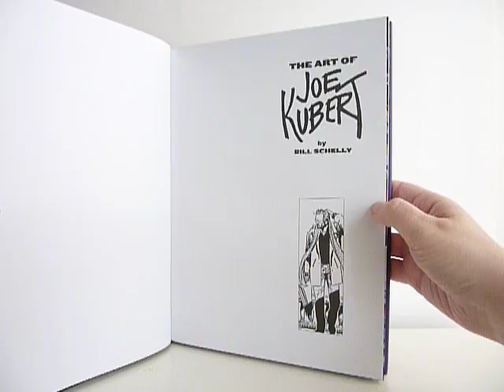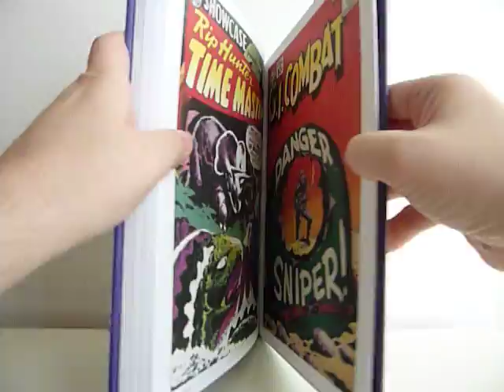The Art of Joe Kubert - edited by Bill Schelly - video preview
The Art of Joe Kubert
edited by Bill Schelly

232-page full-color 9.25" x 12.25" hardcover • $39.99
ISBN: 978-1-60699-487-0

Joe Kubert is one of the great comic book artists. His career literally traverses the history of comics, beginning in 1938 when he became a professional at age 12, to today as one of the greatest draftsmen working in the field. Kubert is known and respected as much for his sinewy, passionate drawing as he is for his consummate storytelling skills. Over his 70-year career in comics, he has worked as an artist, an editor, a publisher, an entrepreneur, and a cartooning auteur. The Art of Joe Kubert is a deluxe, full-color coffee table book that honors this legendary creator with beautifully reproduced artwork from every phase of his career as well as critical commentary by the book's editor, comics historian and Kubert biographer Bill Schelly.

Schelly's text parallels the visual evolution of the artist's work, tracing his life and career from his early days drawing Hawkman in the Golden Age, to his creation of Tor, his involvement in creating 3-D comics in the 1950s, his tour de force stints on DC's war comics — Sgt. Rock, The Unknown Soldier and the groundbreaking Enemy Ace — in the 1960s, to illustrating the adventures of Tarzan in the 1970s. And before finding a creative safe haven at DC Comics in the '50s, Kubert drew for many smaller and more obscure companies, including Holyoke, Quality, Fiction House, Harvey, St. John, and others — all of which are represented, including a 50-page section of comic-book stories in the horror, crime, and SF genres from the pre-Comics Code era, reprinted in full color for the first time.

Although Kubert is known for his contributions to pop culture icons such as Tarzan and Sgt. Rock, he has also invested his creative energy in more personal projects over the last 20 years, including journalistic and historical graphic novels such as his Eisner Award-winning Fax from Sarajevo and Yossel: April 19, 1943, all of which are illustrated along with Schelly's insightful analysis that places these later, more mature works in the context of Kubert's career.